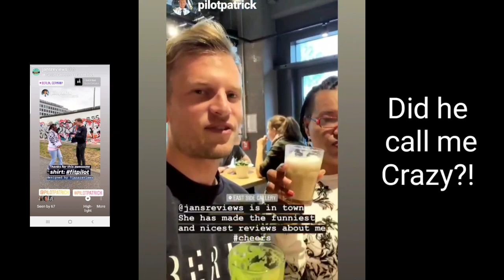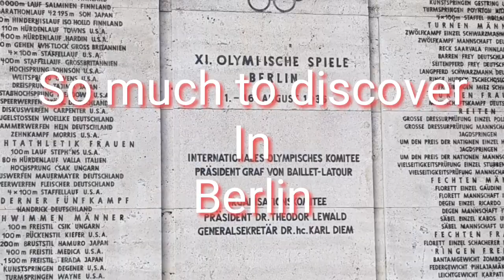Berlin Fun Vlog Part Two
This fun vlog includes our tour of The Olympiastadion in Berlin and the fabulous fun I had with @pilotpatrick pilotpatrick as he showed me around the amazing Eastside Gallery, where many artists have painted the original Berlin Wall.
My kinda place Guys and I cannot thank Patrick enough for giving me such fond memories!
Be sure to pop over to my TWITTER and INSTAGRAM/Instagram Stories & IGTV accounts! (Same name)
Incase you would like to help me feed my teen and very naughty pusscat.